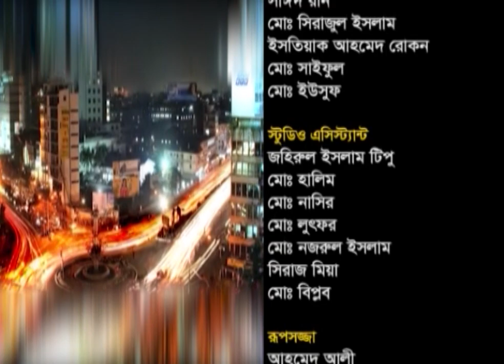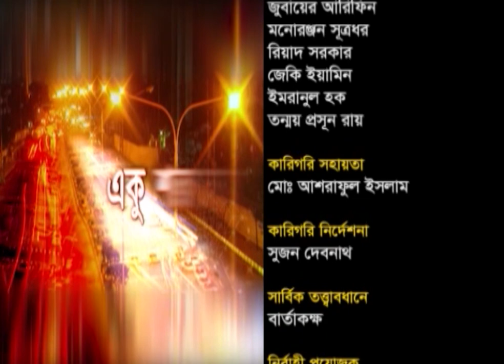একুশের রাত || মহামানবের আবির্ভাব || ১৬ মার্চ ২০২৩ || Ekusher Raat || ETV Talk Show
অনুষ্ঠান: একুশের রাত || মহামানবের আবির্ভাব || ১৬ মার্চ ২০২৩ || Ekusher Raat || ETV Talk Show

বিষয় ||
মহামানবের আবির্ভাব

অতিথি ||
হারুন হাবীব
বীর মুক্তিযোদ্ধা, মুক্তিযুদ্ধ গবেষক ও লেখক
ড. রাশিদ আসকারী
সাবেক উপাচার্য, ইসলামী বিশ্ববিদ্যালয়, কুষ্টিয়া

উপস্থাপক: ফেরদৌসী আহমেদ
প্রযোজক: আবু হাসনাত মনি
তারিখ: ১৬ মার্চ ২০২৩ ||  16 March 2023

২০০০ সালের ১৪ই এপ্রিল এটি সম্প্রচার কার্যক্রম শুরু করে। টিভি চ্যানেলটির খবরে নতুনত্ব ও অভিনবত্ব থাকার কারণে দর্শকদের কাছে বিপুল জনপ্রিয়তা লাভ করে। দেশ বিদেশের সর্বশেষ খবর, নাটক, সিনেমা, ডকুমেন্টারিসহ নানা খবর ও বিনোদনমূলক অনুষ্ঠান প্রচারিত হয় একুশে টেলিভিশনে।